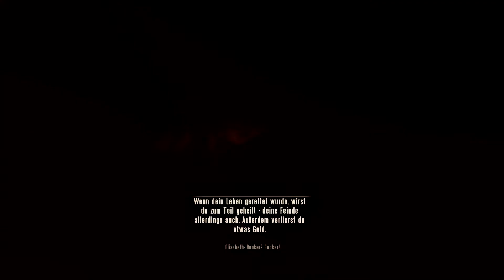Let's Play BioShock Infinite #019 [Deutsch] [HD+]